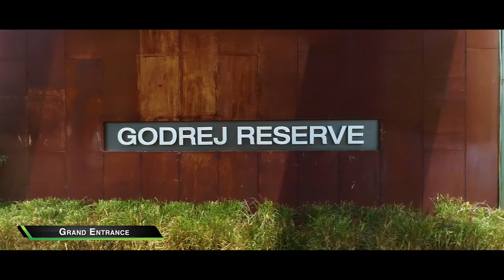Godrej Reserve - Plotted Development In Devanahalli, Bangalore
Godrej Reserve is Godrej's First-Ever Plotted Development spread over 92.7 acres in Bangalore Close To Kempegowda International Airport With Scenic Views Of Nandi Hills Equipped With Modern Amenities & Conveniences; plots ranging from 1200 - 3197 Sq.Ft.
RERA No.: Phase-1 PRM/KA/RERA/1250/303/PR/181122/002158